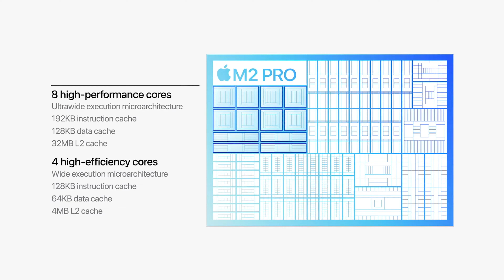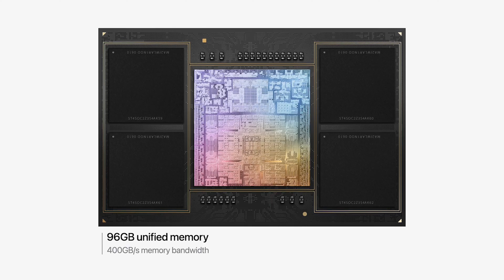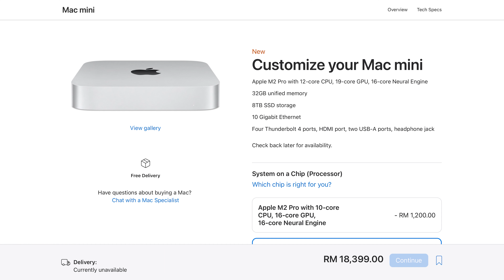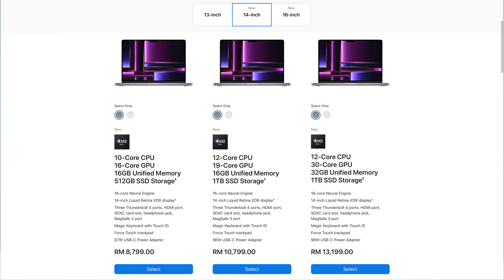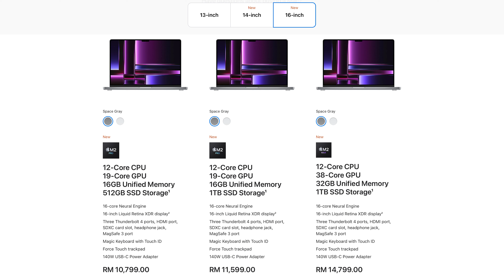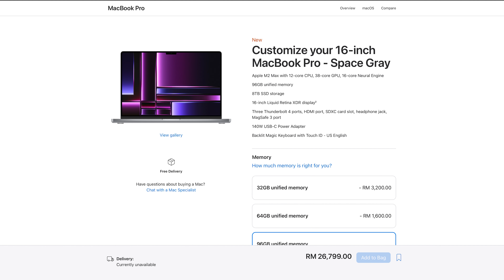Mac Mini lebih murah & MacBook Pro ada kuasa baru M2 Pro dan M2 Max!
Apple melancarkan barisan cip Silicon M2 baru yang dipertingkat: M2 Pro dan M2 Max. Ia kini menguasakan komputer Mac Mini dan MacBook Pro tahun ini. Lebih berkuasa dan memberi hayat bateri lebih lama.

Paling menarik, ada harga Mac yang lebih murah!

Segmen Video
0:00 - Apple Silicon M2 Pro & M2 Max!
1:26 - Mac Mini M2 & Mac Mini M2 Pro
2:11 - Harga lebih murah
2:50 - MacBook Pro M2 Pro & MacBook Pro M2 Max
3:43 - Harga cecah RM26,799
5:28 - Selamat tinggal Intel?